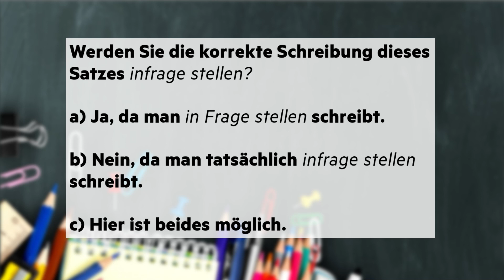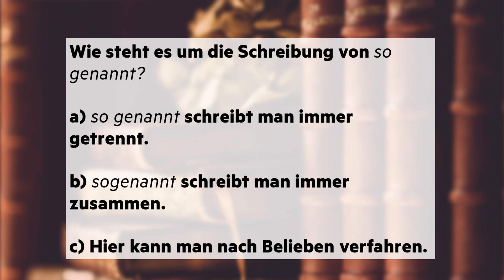Quiz: Getrennt- oder Zusammenschreibung - wie fit sind Sie?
Deutsche Sprache, schwere Sprache: Das gilt besonders für die Getrennt- und Zusammenschreibung. "In Frage", "infrage" oder geht tatsächlich beides? Überprüft euer Rechtschreib-Wissen.